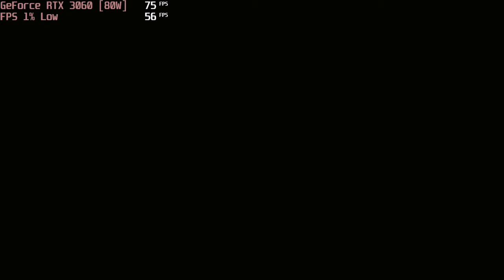🎮 NVIDIA GeForce RTX 3060 [Laptop, 80W] - Cyberpunk 2077 gameplay benchmarks (1080p)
💻 Test Configuration:
• 2x8 GB RAM
• External Monitor

✅ LaptopMedia.com